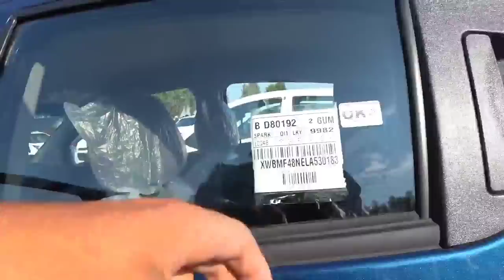4 OKTYABR FARG'ONA MASHINA BOZORI JENTRA COBALT NEXIA 2,3 SPARK MATIZ NARXLARI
ASSALOMU ALAYKUM QADIRLI DOSTLAR VA KANALIMIZ MEXMONLARI BU VIDEODA SIZ AZIZLARGA FARG'ONA MASHINA BOZORI AVTOMASHINALAR NARXLARI BILAN TANISHTIRIB O'TAMAN VIDEO SIZGA YOQSA LAYK BOSIB KANAL MAQUL KELGAN BOLSA OBUNA BOLISHNI UNUTMANG BIZ SIZ UCHUN HIZMATDAMIZ
OLLOH HAMMAMIZDAN ROZI BOLSIN